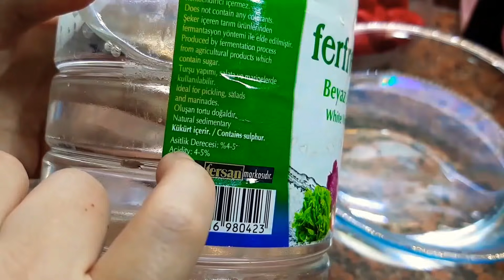Клубничное Варенье 2020. Киёми тиник чикади кулпиной вареньясини эплолмайман демайсиз бу усулда.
2.кг. клубника
1.5. кг сахар